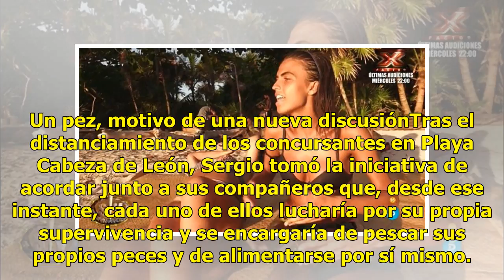'Supervivientes 2018': Sofía asegura que Sergio le propuso una estrategia para 'quitarse de en medi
'Supervivientes 2018': Sofía asegura que Sergio le propuso una estrategia para 'quitarse de en medio' a Logan